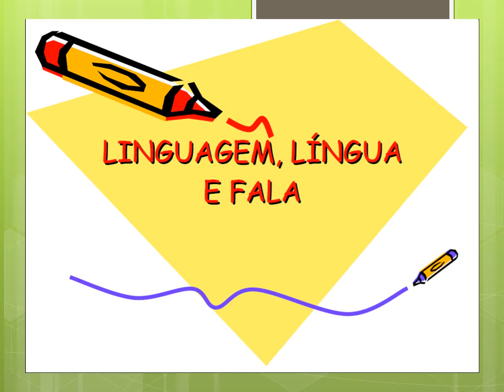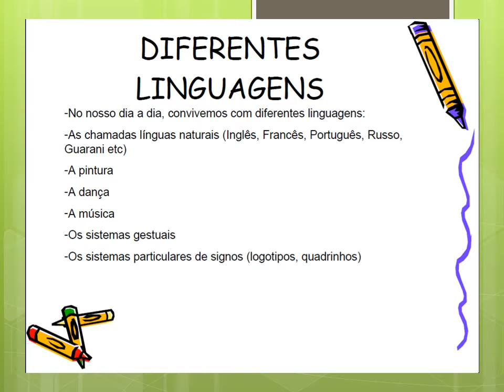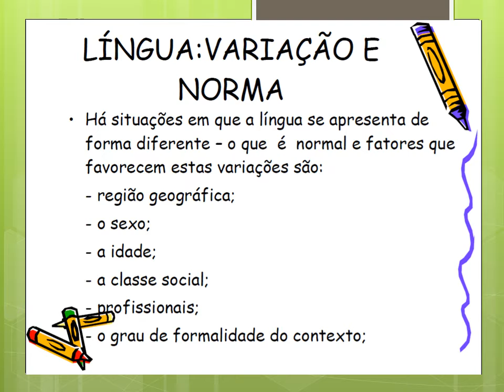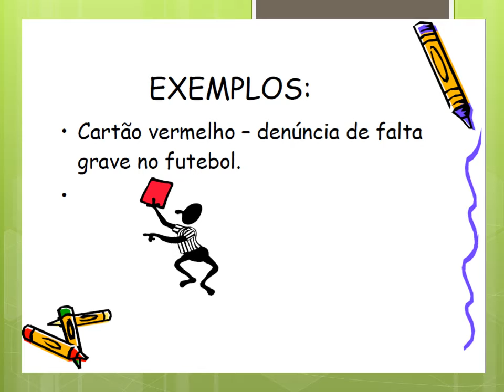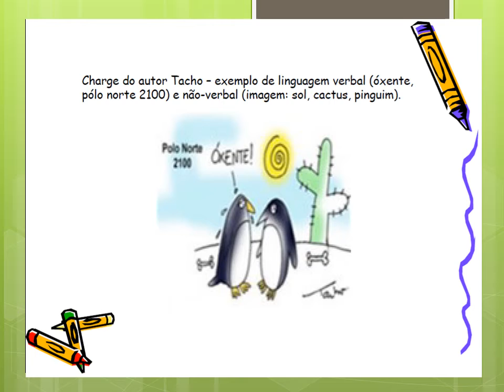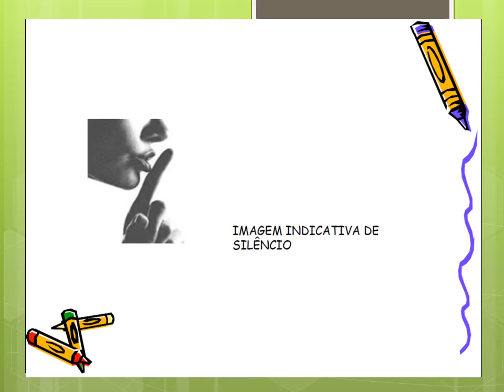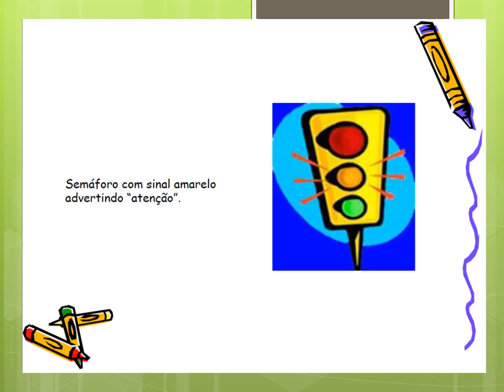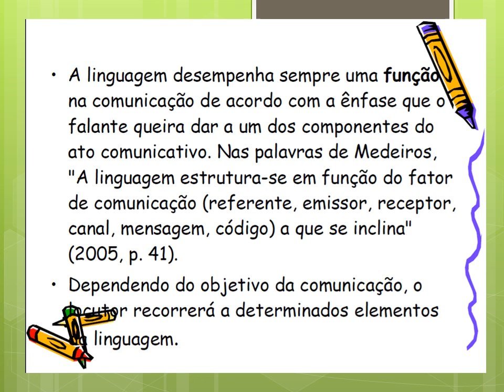6º Ano Tarde Português Língua e Linguagem Semana 3